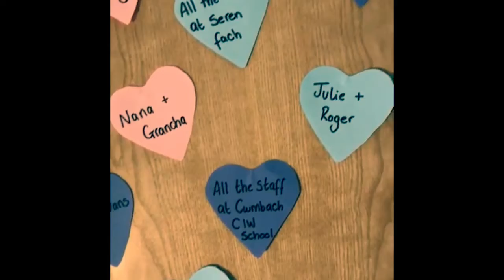Here's an idea if you're stuck at home...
... why not make a prayer wall like this?